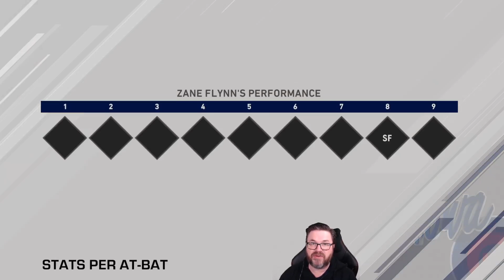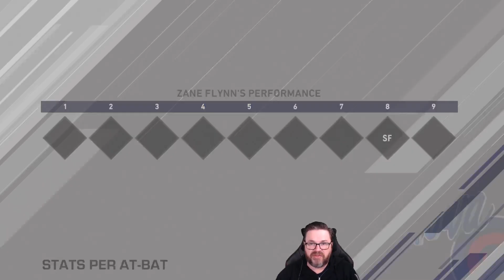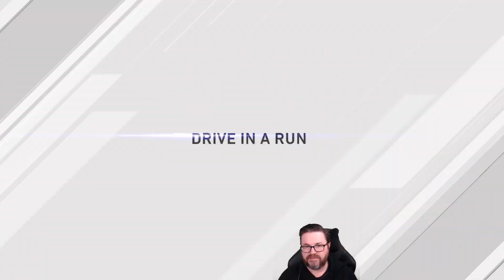PLOT TWIST!! | Road to the Show | Day #11 [MLB The Show 20]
Not even M. Night could twist you up like the beginning of this episode

Backing track provided by SUNG (used with permission)
Check him out:

Where I play a bunch of Borderlands content!